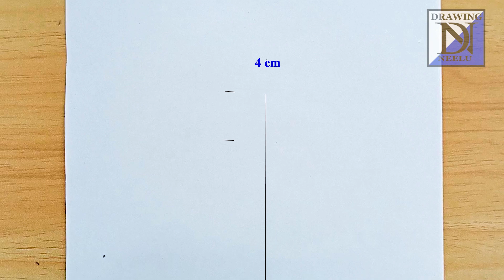How to draw a girl Beautiful hairstyle | step by step drawing for beginner | Pencil drawing tutorial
{ Music ♪♫  credit }
1.Song: Atch - Over You